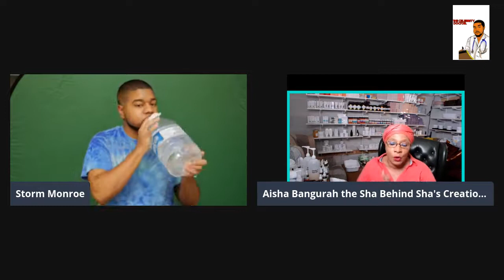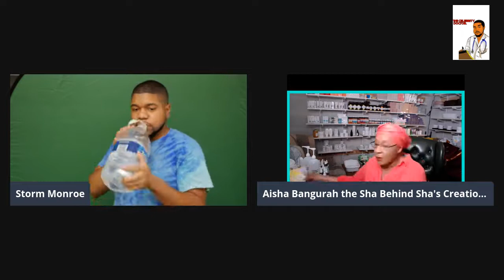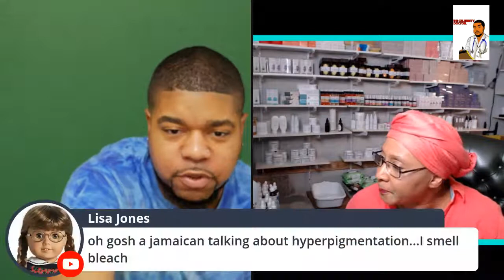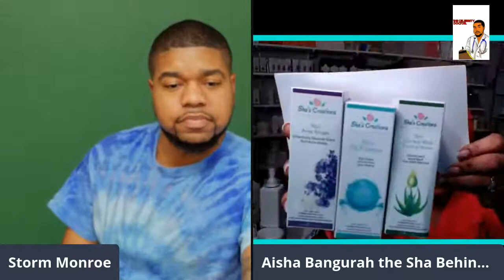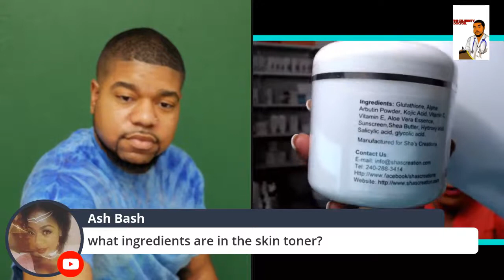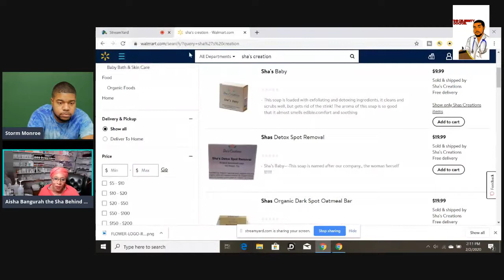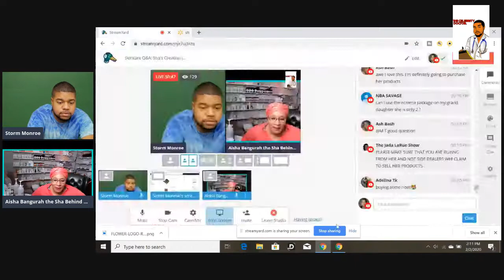Skincare Q&A Sha's Creations joins Storm Monroe to discuss acne, hyperpigmentation & more!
Storm Monroe and I did this skin car segment and I want to upload it to my channel. PLease follow us to see our future videos.